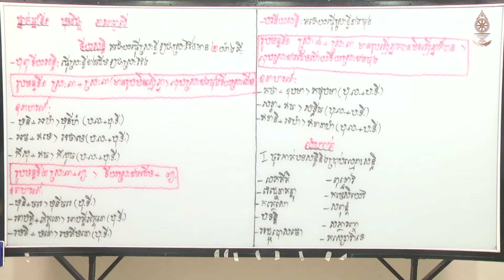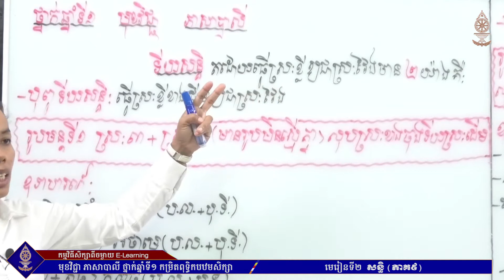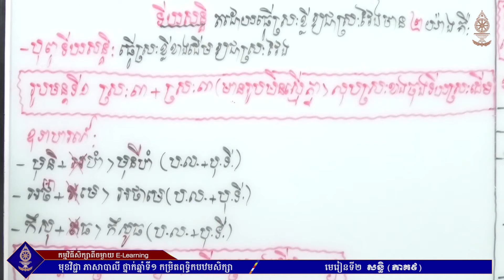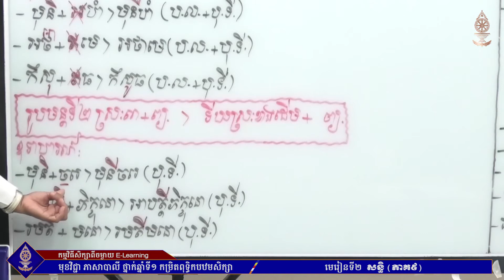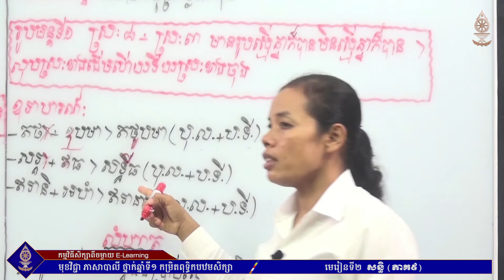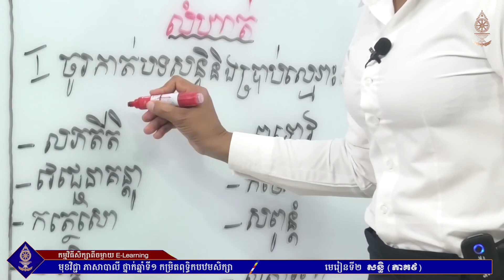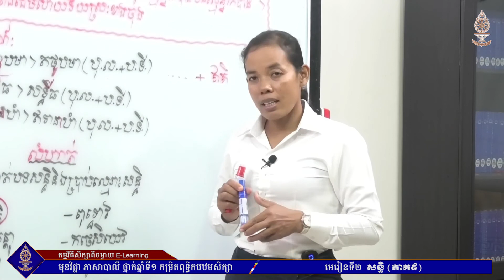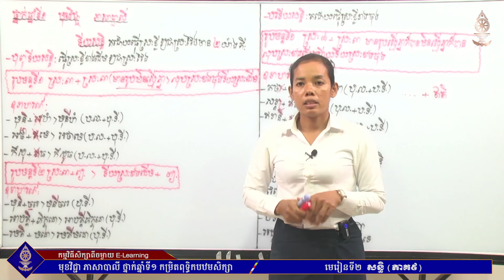ភាសាបាលី ថ្នាក់ឆ្នាំទី១ (កម្រិតពុទ្ធិកបឋមសិក្សា) មេរៀនទី២ សន្ធិ (ភាគ៩)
អគ្គាធិការដ្ឋានពុទ្ធិកសិក្សាជាតិ
ផ្នែកពុទ្ធិកបឋមសិក្សា និងធម្មវិន័យ
កម្មវិធីសិក្សាពីចម្ងាយ (E-Learning)
មុខវិជ្ជា ភាសាបាលី ថ្នាក់ឆ្នាំទី១
មេរៀនទី២ សន្ធិ (ភាគ៩)
បង្រៀនដោយ អ្នកគ្រូឧទ្ទេសាចារ្យ អឿ ស៊ីណាល់
៊ជាគ្រូឧទ្ទេសមកពីសាលាពុទ្ធិកបឋមសិក្សាកម្ពុជរដ្ឋវត្តវារិន្ទព្រែកលៀប